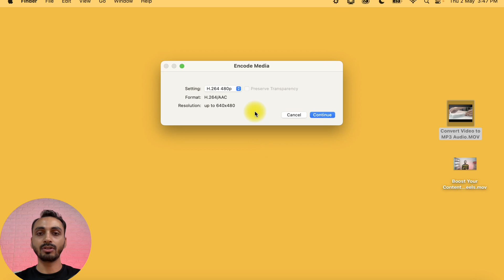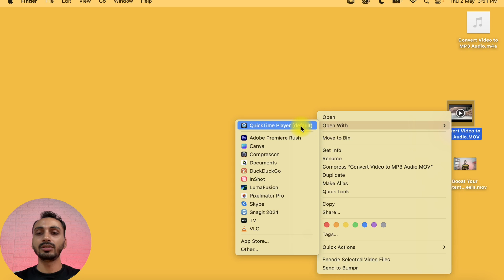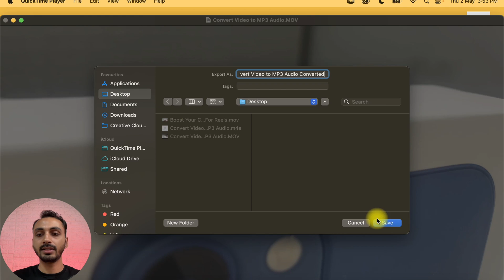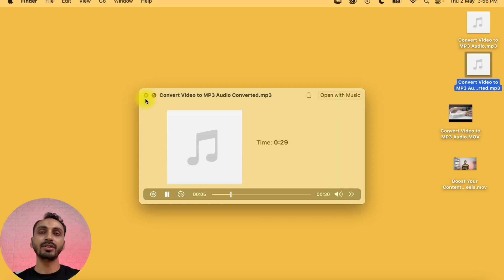How to Convert Video to MP3 Audio on Mac for FREE? 2 Easy Ways to Convert Videos to MP3 Audio File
Want to Get MP3 from Video on Mac? Convert Video to MP3 Audio on Mac for FREE. Extract the audio file from video on Mac without downloading any video to MP3 converter. Here is How to Convert Video to MP3 Audio on Mac? Learn 2 Easy Ways to Convert Any Video into MP3 Audio file on your Mac.

In this video, I have demonstrated how to Convert Video to MP3 on Mac for FREE using a MacBook Air with the latest M series chip. But the process for Extracting MP3 Audio from Video is the same on other Macs, as well, and after watching this video, you can easily get mp3 audio files from videos on any Mac - MacBook Air, MacBook Pro, iMac, MacMini, or MacStudio.

How to Add Any Website/Link to Favourites on Mac? Add, Delete, Edit, & Manage Favourites to Safari

➡ Where Do I Get 1000s of Amazing Fonts for My Mac? (*Aff. Link)

How to Add a New User Account on Mac? Add New User Account on Any Mac

Gears and Tools Used in Video Creation:​
Canon EOS Rebel T5i
PANASONIC LUMIX G7 4K Digital Camera
Lavalier Microphone for iPhone and Smartphones
Blue Microphones Yeti USB Microphone
Manfrotto Tripod

Privacy Policy and Legal Disclosure:

But our recommendation is always based on the merit of the products and not influenced by other factors. This supports us financially to purchase better gadgets and gear, and this is the reason we can bring more free information in the form of high-quality exclusive videos for you. Thank you! Disclosure